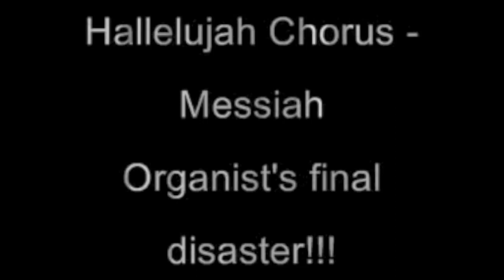Georg Friedrich Händel - Hallelujah (Messiah)